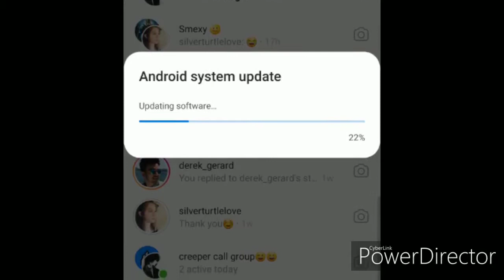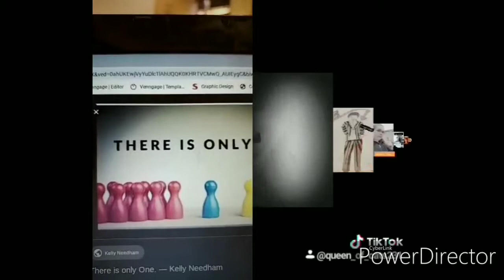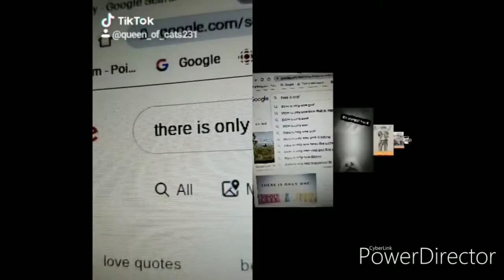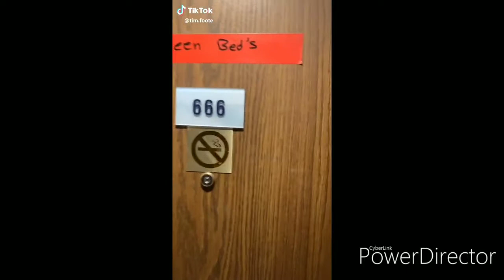Weeklongvlog #111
I'm sorry it's so late I didn't realize it was private opps